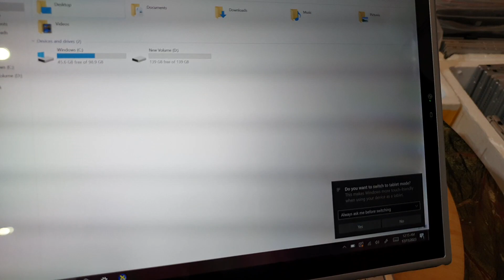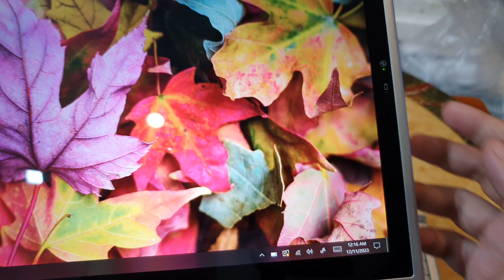Đã bán. Panasonic CF XZ6FR7VS, sim 4g pin trâu, i5 gen 7, ram 8 ssd 256, 2K cảm ứng. 0846844448